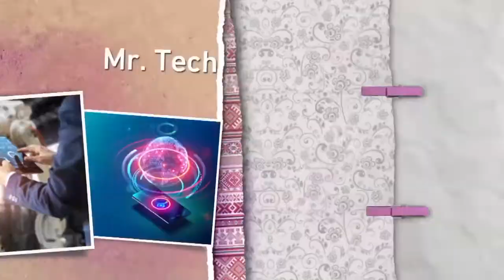جديد LG في فقرة Mr.Tech ضمن فقرات صباح الخير يا وطن على تلفزيون الفجيرة